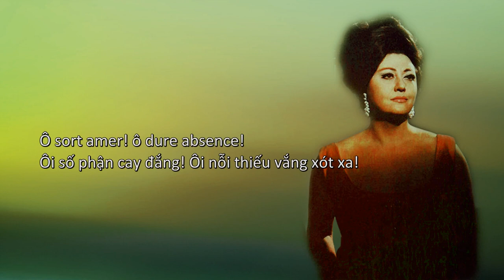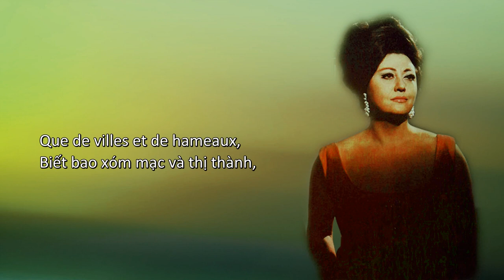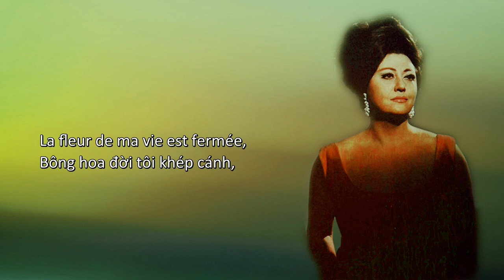[Regine Crespin] Absence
Mélodie: Absence
Les nuits d'été, Op.07
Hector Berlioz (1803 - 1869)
Regine Crespin (soprano)
Ernest Ansermet (conductor)
L'Orchestre de la Suisse Romande
Bản dịch tiếng Việt: nhaccodien.info
Fanpage: